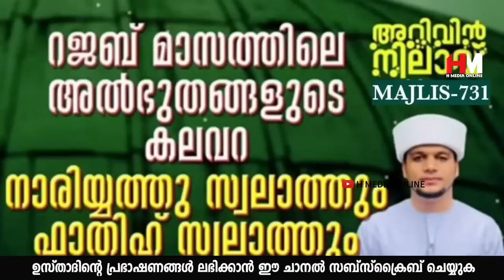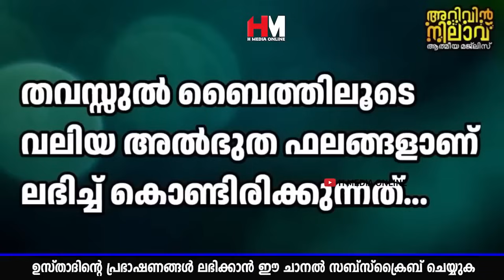സുബ്ഹി നിസ്കരിച്ച ഉടനെ ഈ ദിക്ർ ചൊല്ലിയാൽ മനസ്സിലുള്ള ഹൈറായ ഉദ്ദേശങ്ങൾ സാധിച്ചു കിട്ടുംSafuvan Saqafi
Assalamualaikum,

Topic :-
സുബ്ഹി നിസ്കരിച്ച ഉടനെ ഈ ദിക്ർ ചൊല്ലിയാൽ മനസ്സിലുള്ള ഹൈറായ ഉദ്ദേശങ്ങൾ സാധിച്ചു കിട്ടും
Arivin Nilav
Ramalan Dhikr
Al Kahf
Safuvan Saqafi
Haddad
Ramalan
Ramalan Nilav
Ramalan Diqr
Rabeeul Avval